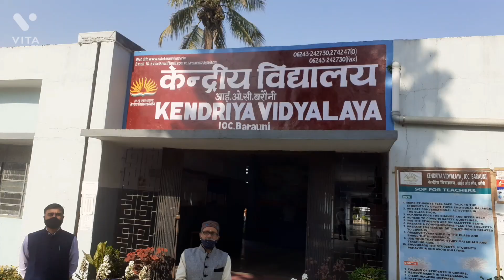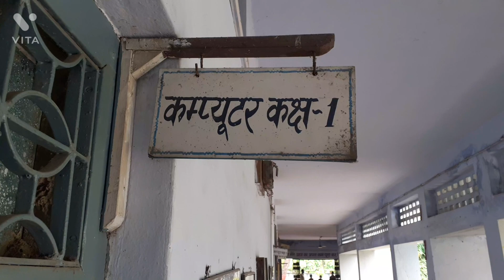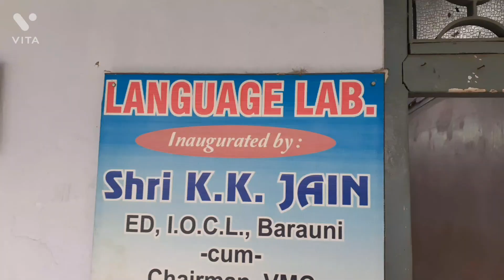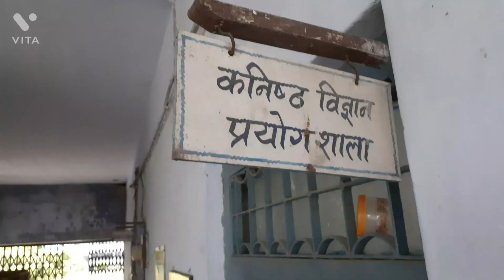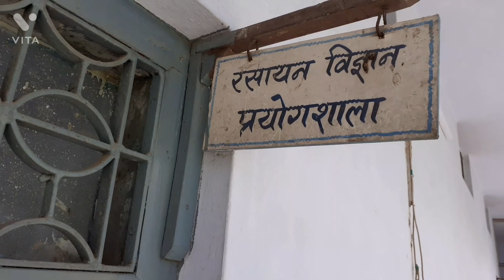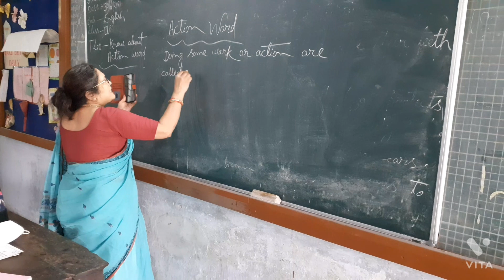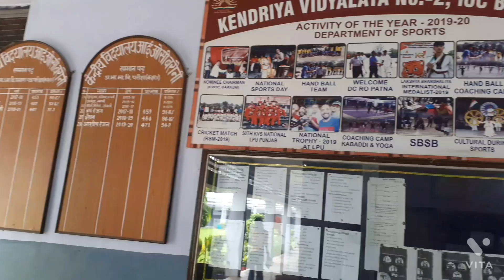KENDRIYA VIDYALAYA IOC BARAUNI